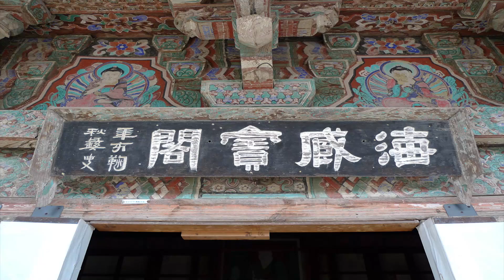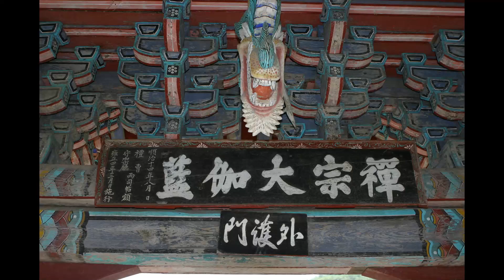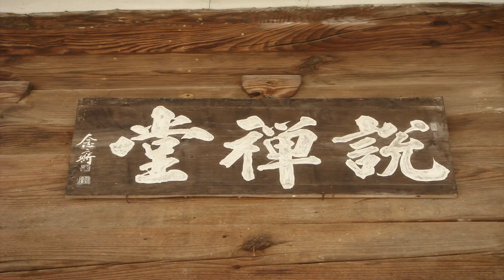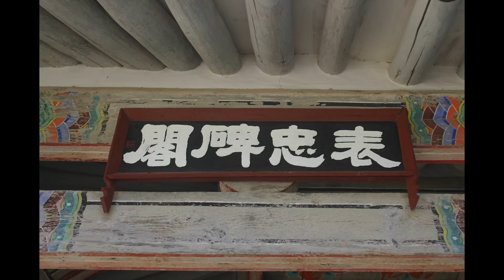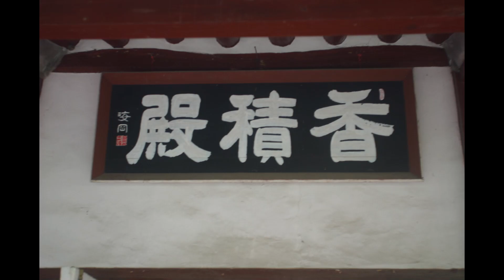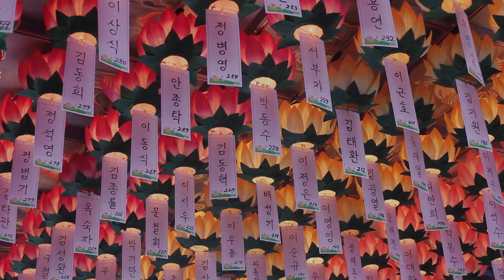무여스님 - 마음 수행은 어떻게 해야 할까 - (하)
무여스님은 경북 봉화 축서사에 주석하시면서
365일 언제나 산문을 열고 제방의 수좌들과
재가불자들을 맞이하고 있으며 한국 간화선의 가풍을
새롭게 정립하는데 온 힘을 쏟고 계신다
행복으로가는길-기도